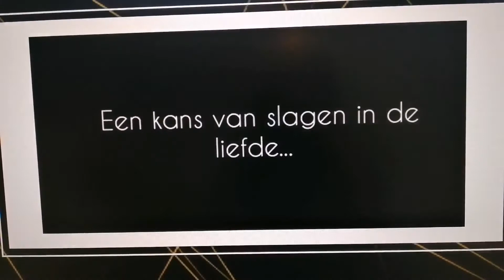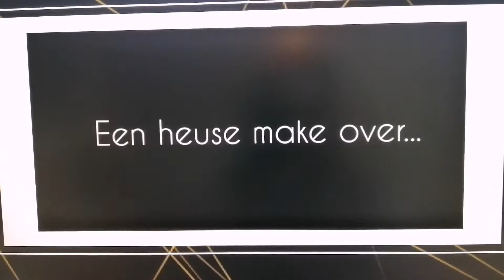CREATIVE BUSINESS: Hoe ervaar ik het tweede jaar? ~ Zoë Melieste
Heey allemaal,
Vandaag heb ik weer een nieuwe video voor jullie❤ In deze video vertel ik alles over mijn opleiding: Creative Business! Het eerste semester van jaar 2 zit er op. Ik heb met mijn eigen bedrijf een TV programma bedacht voor Vincent TV Producties. Het was mega gaaf! Benieuwd hoe dit ging en hoe ik het heb beleefd? Bekijk dan snel de video! 💋

Ik hoop dat jullie het leuk vinden.💜
XOXO

Xoxo Zoë 😘

☆Over mij:
Hoi!! Welkom op mijn kanaal. Ik ben Zoë, een 18 jarig meisje die houd van youtube video's maken. Ik probeer dit dan ook zo vaak mogelijk voor jullie te doen. Ik maak video's over van alles en nog wat. Vind je dit nu al leuk? Oh ja, klik ook gelijk even op het belletje als jij de eerste wilt zijn die naar mijn video's kijkt. Zo mis je geen enkele video meer! Liefs, van mij ♡

DE SOCIAL CODE: YOUTUBE

Deze video voldoet aan de Social Code Youtube en valt onder richtlijn:

4) Deze video bevat geen betaalde samenwerking of gekregen producten.